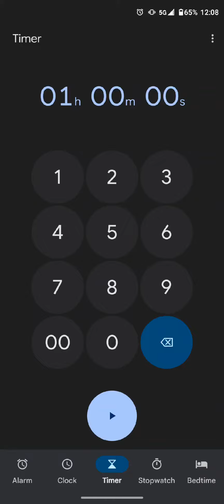Day 2| 1 Hour Method